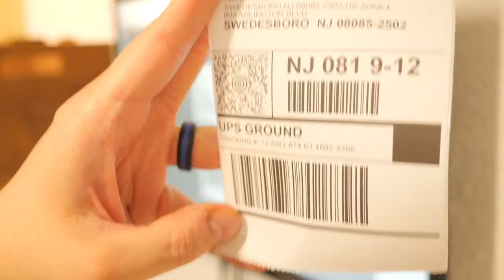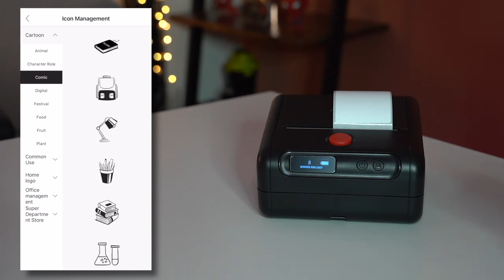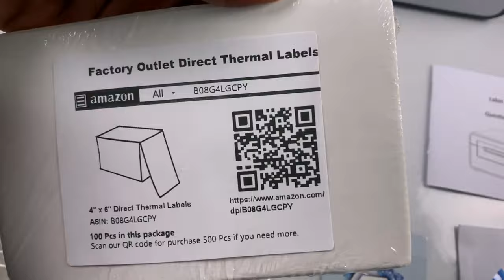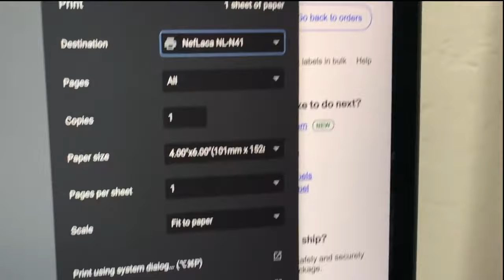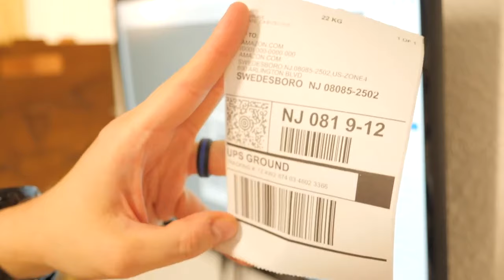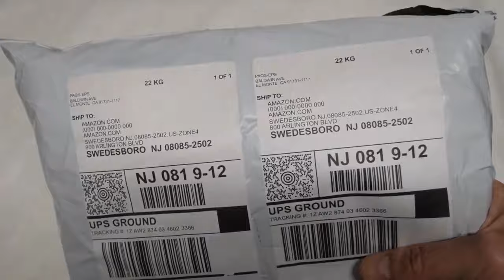My 3 Best Thermal Label Printers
PRODUCTS LINKS :
👉 1) Phomemo M200

Hey there, fellow tech enthusiasts! 👋 In today's video, I'm diving into the world of thermal label printers to share my top three picks for the best ones out there. As someone who's always on the lookout for efficient and reliable gadgets, I've done the research so you don't have to.

Join me as I break down the key features and functionalities of these thermal label printers, highlighting what sets them apart from the rest. Whether you're a small business owner, a home office warrior, or just someone who loves keeping things organized, these printers could be a game-changer for you.

I'll discuss the printing speed, quality, and any unique features that make these thermal label printers stand out in the crowded market. As always, my goal is to provide you with valuable insights to help you make an informed decision when choosing the perfect thermal label printer for your needs.

So, if you're in the market for a new thermal label printer or just curious about the latest in printing technology, hit that play button and let's explore these top contenders together. Happy printing! 🖨️✨